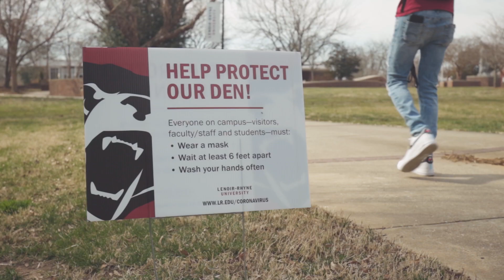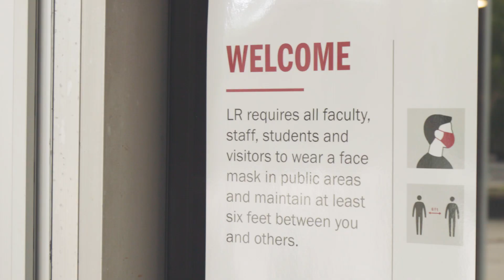Ready to Embrace a New Beginning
Through challenging times, Lenoir-Rhyne has innovated and persevered to help students succeed. We are embracing the future. Are you ready to start your journey? Apply now at lr.edu/apply